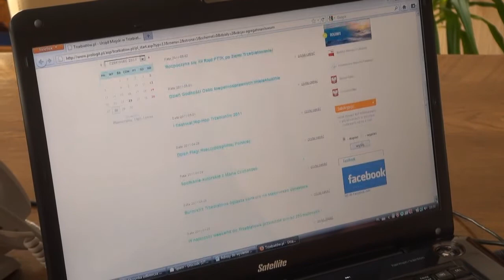Burmistrz Trzebiatowa otwiera nową stronę internetową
Bürgermeister Zdzisław Matusewicz eröffnet neue Website.